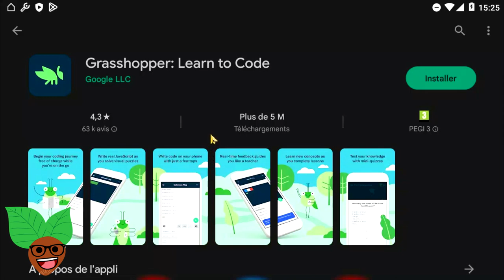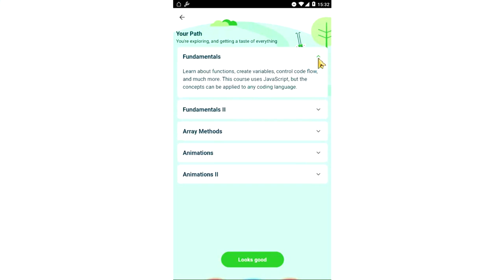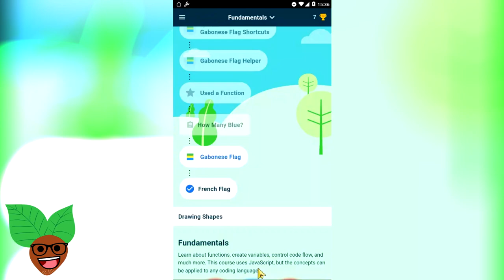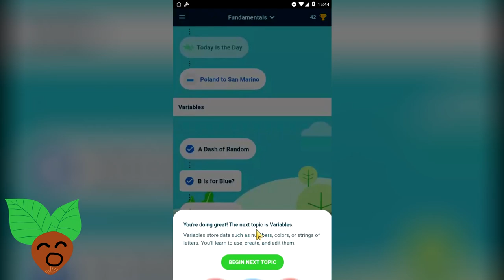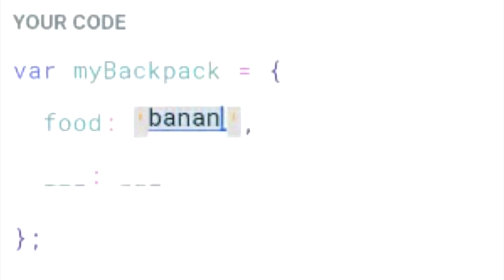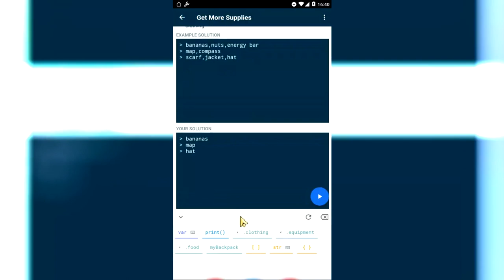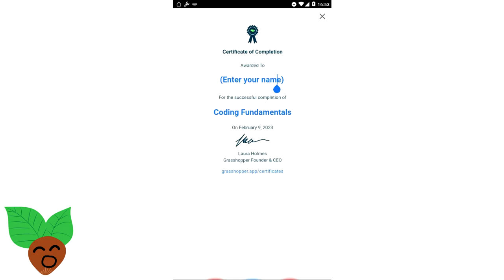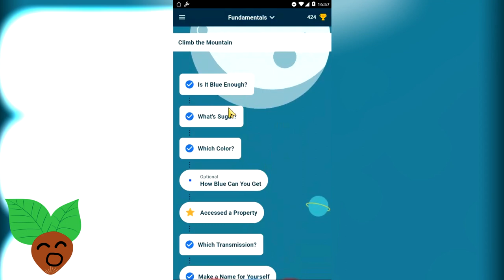Le "Memrise" du codage (Grasshopper)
Aujourd'hui, je teste une application nommée Grasshopper qui permet d'apprendre le Javascript et dont son interface ressemble beaucoup à celle de Memrise.

Vidéo montée par moi-même (et ouais !)

48 abobos !